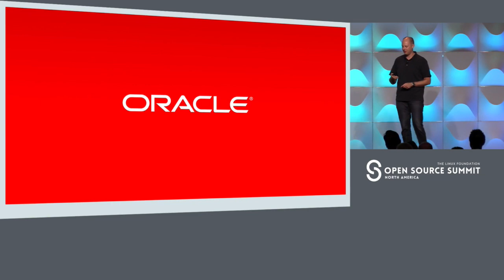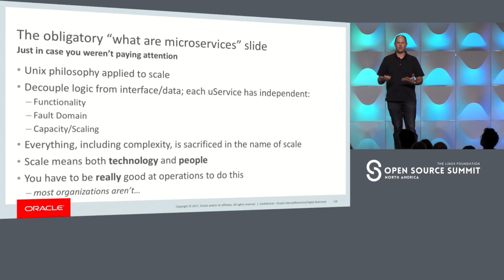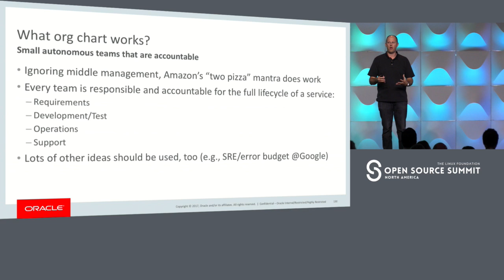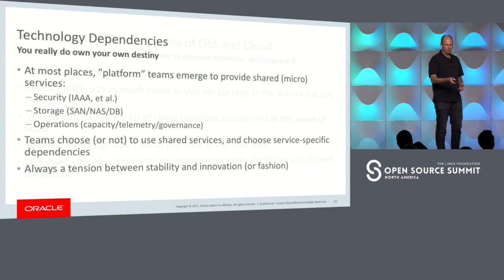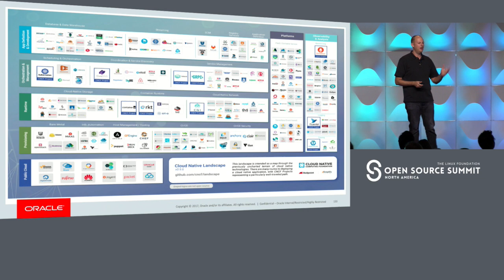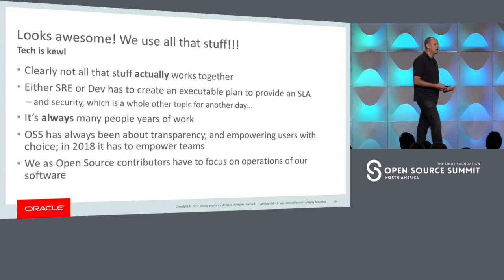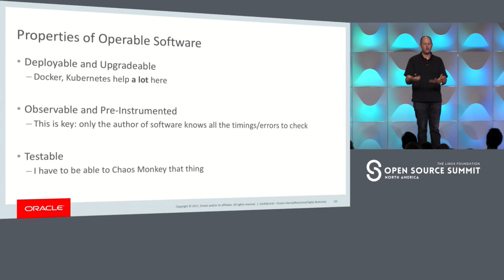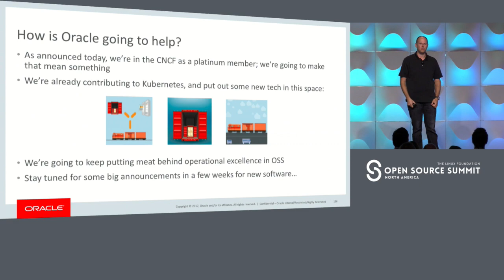Keynote: Open Source & Operational Excellence - Mark Cavage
Keynote: Open Source & Operational Excellence - Mark Cavage, Vice President of Software Development, Oracle

About Mark Cavage
Mark Cavage is Vice President of development for Oracle’s Application Development portfolio, and previously held the role as CTO for Oracle’s IaaS offerings. Prior to joining Oracle, Mark was at Joyent, where he was the product visionary and lead engineer for the well-regarded Manta Storage Service, after which he became VP of Engineering. Before Joyent, Mark was a senior engineer at Amazon Web Services, where in addition to delivering a number of for services, he was chief architect and engineer of the AWS Identity and Access Management (IAM) Service.